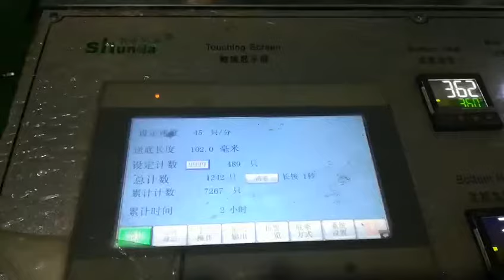450gram 46oz 0.5mpa High Speed Paper Cup Machine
Quality Automatic Paper Cup Machine from China.
HAINING CHENGDA MACHINERY CO.LTD quality manufacturer from China.